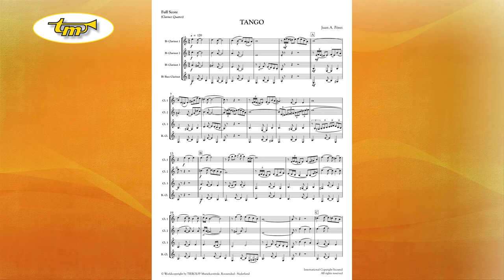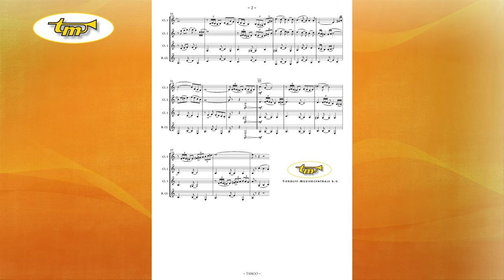Tango - Clarinet Quartet - Pérez - Tierolff